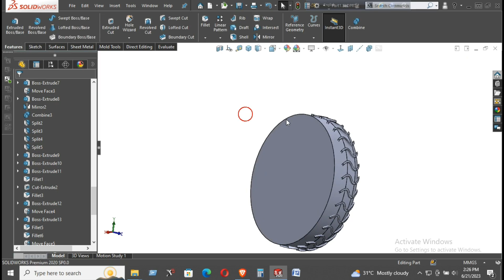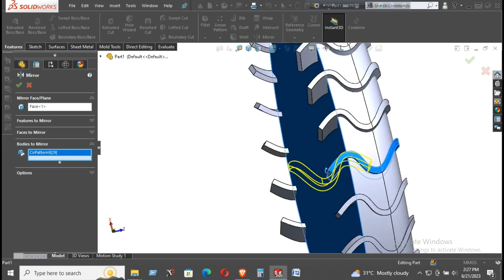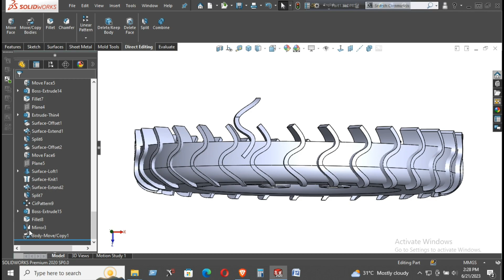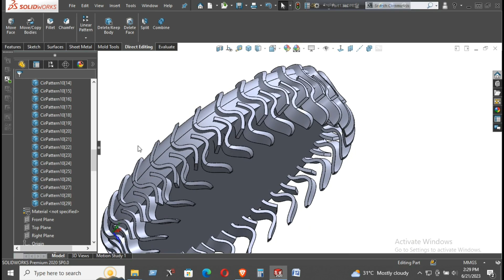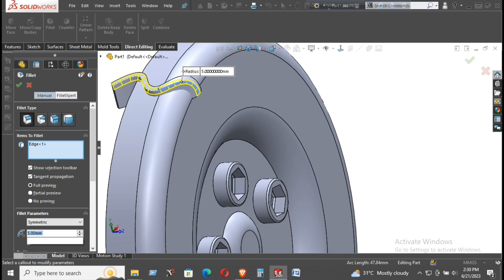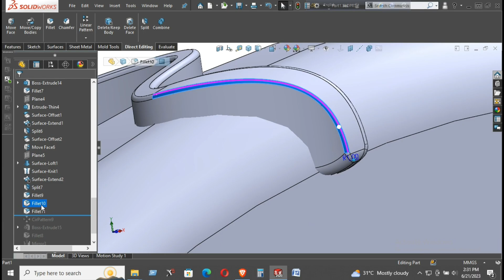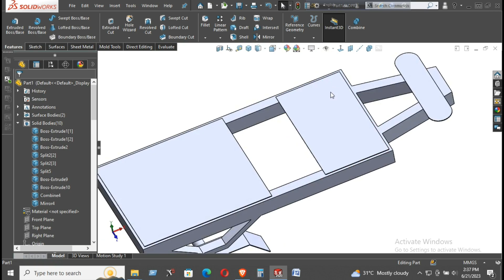Brick Crusher Machine part 06. with Assembly by Solidworks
Tool Box Design with Assembly